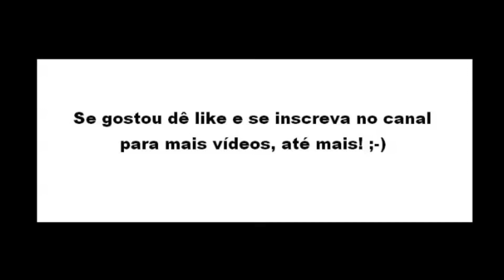Antes e depois da Anitta - cirurgia plástica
O antes e depois da cantora Anitta. Importante: Os créditos das imagens não me pertecem! Os créditos destas imagens devem ser dados aos seus respectivos autores.